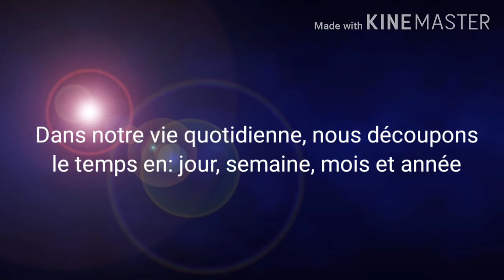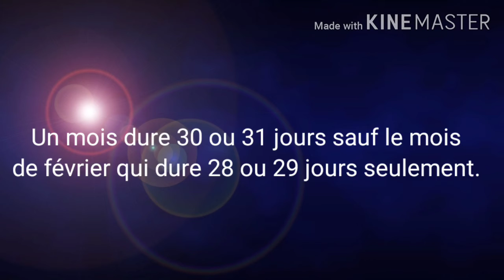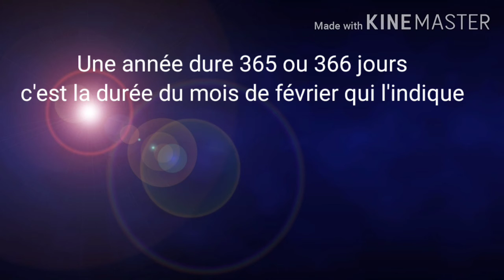CE2_La mesure du temps